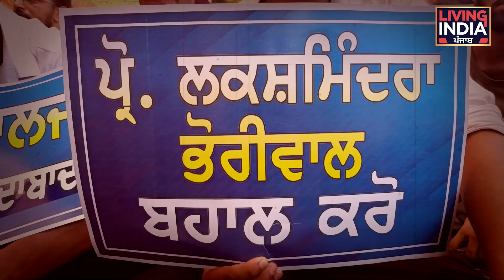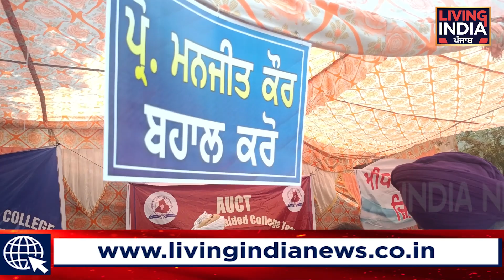"ਕਾਲਜ ਮੂਹਰੇ ਪ੍ਰੋਫੈਸਰਾਂ ਨੇ ਲਗਾਇਆ ਪੱਕੇ ਤੌਰ 'ਤੇ ਧਰਨਾ ਜਾਣੋ ਸਾਰਾ ਮਾਮਲਾ"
"ਕਾਲਜ ਮੂਹਰੇ ਪ੍ਰੋਫੈਸਰਾਂ ਨੇ ਲਗਾਇਆ ਪੱਕੇ ਤੌਰ 'ਤੇ ਧਰਨਾ
ਜਾਣੋ ਸਾਰਾ ਮਾਮਲਾ"